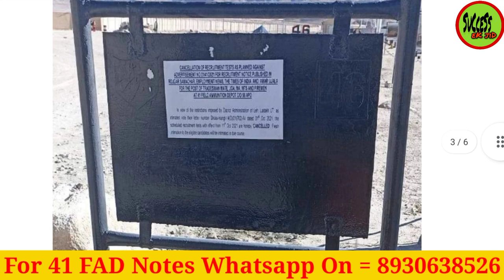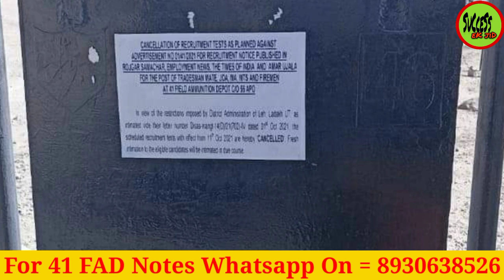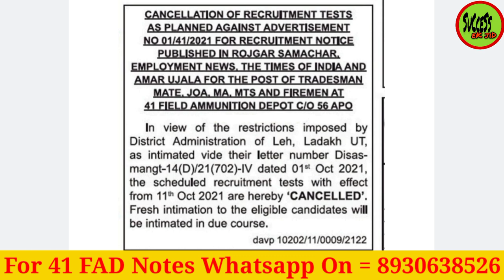41 Fad Bharti Cancel होने की असली वजह | New Physical & Exam Date | Admit Card | Location | Form |C/O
41 FAD के ADMIT CARD कब आएंगे | पहले PHYSICAL होगा या EXAM | EXAM PHYSICAL कहां होंगे | CENTRE |DATE

41_fad_admit_card_date
41_fad_exam_date
41_fad_physical_date
41_fad_pmt_pst_centre

41_fad_form_rejection_list
41_fad_form_reject_reason
41_fad_form_last_date
41_fad_form_documents

41 FAD FORM में DOCUMENTS कौन से ATTACH करने हैं | MEDICAL CERTIFICATE | WILLINGNESS CERTIFICATE

41 fad form documents

41 FAD LOCATION | PHYSICAL & WRITTEN EXAM PLACE|आने-जाने का खर्चा | GIRLS PHYSICAL |VEHICLE FACILITY

41_fad_location
41_fad_physical_centre
41_fad_written_exam_centre
41_fad_girls_physical
41_fad_route
41_fad_vehicle_facility

41 FAD TRADESMAN BHARTI HEIGHT, CHEST | PHYSICAL | WRITTEN EXAM | SELECTION PROCESS | MEDICAL|MERIT

41_fad_tradesman_bharti_height
41_fad_tradesman_chest
41_fad_tradesman_physical
41_fad_tradesman_written_exam

41 FAD SELECTION PROCESS | PHYSICAL | WRITTEN EXAM | PMT,PST | HEIGHT | TRADESMAN,JOA,MTS,MA,FIREMAN

41_fad_physical
41_fad_written_exam
41_fad_pmt
41_fad_pst
41_fad_height
41_fad_exam_pattern
41_fad_tradesman
41_fad_fireman
41_fad_joa
41_fad_mts
41_fad_material_assistant

41 Fad Medical Certificate kaise banwayen

41_field_ammunition_depot_medical_physical_fitness_certificate
41_fad_56_apo_physical_fitness_certificate_origional_or_photocopy

41 field Ammunition depot 56 apo medical physical fitness certificate
41 field Ammunition depot 56 apo medical physical fitness certificate original or photocopy

ARMY CIVILIAN | 41 FIELD AMMUNITION DEPOT 56 APO FORM कैसे भरें | MEDICAL & WILLINGNESS CERTIFICATE

41_field_ammunition_depot_56_apo
41_field_ammunition_depot_56_apo_form_kaise_bhren
41_fad_56_apo_form_kaise_bharen
41_fad_56_apo_medical_certificate
41_fad_56_apo_willingness_certificate
medical_certificate
willingness_certificate
form_process

41 field Ammunition depot 56 apo
41 field Ammunition depot 56 apo form kaise bharen
41 field Ammunition depot 56 apo form
41 field Ammunition depot 56 apo medical certificate
41 field Ammunition depot 56 apo willingness certificate
Form process
Medical certificate
Willingness certificate
41 fad 56 apo
41 fad 56 apo form kaise bharen
41 fad 56 apo form
41 fad 56 apo medical certificate
41 fad 56 apo willingness certificate

ARMY 458 GROUP-C NEW BHARTI | 41 Field Ammunition Depot 56 APO | TRADESMAN, LDC, MA,JOA, FIREMAN,MTS

fireman_new_bharti
fad_joa
fad_joa_new_bharti

41 field Ammunition depot 56 apo
41 fad 56 apo
41 fad
Fad
Fad new vacancy
Fad new bharti
Fad tradesman new bharti
TRADESMAN
Tradesman new bharti
Fad mts new bharti
Mts new bharti
Mts
LDC new bharti
LDC
Fad ldc new bharti
Fireman new bharti
Fad fireman new bharti
Fireman
Joa
Fad joa
Fad joa new bharti
Material management
Fad material management new bharti
Material management new bharti